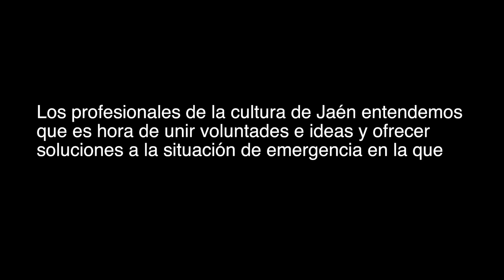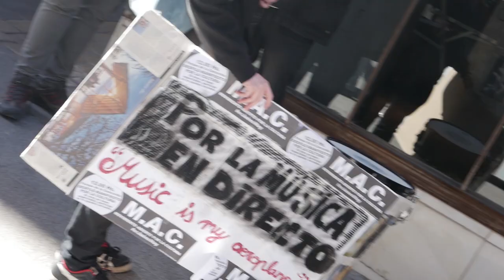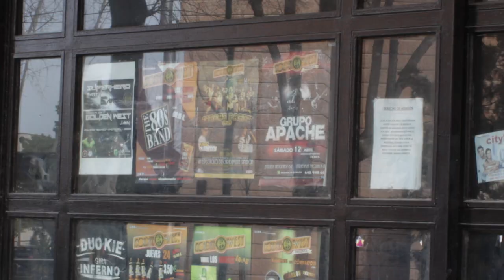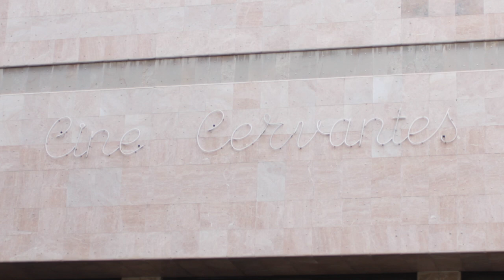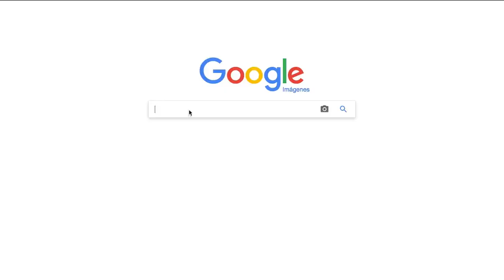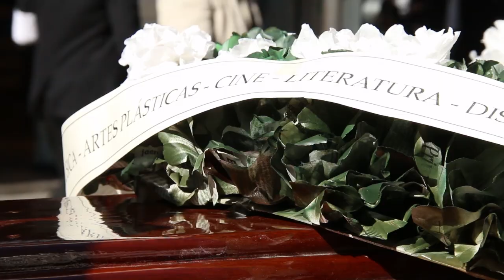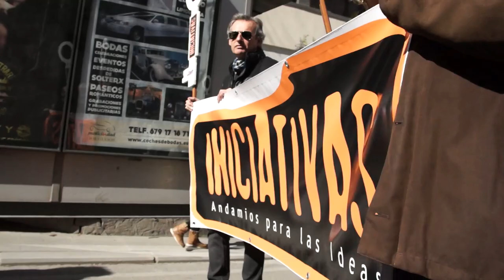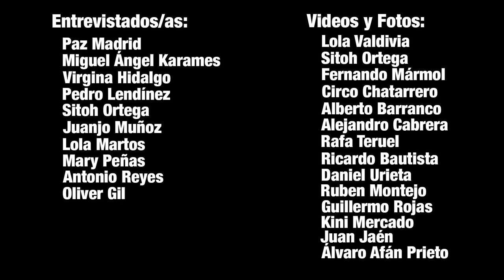Documental primer aniversario M.A.C.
Documental del primer aniversario del Movimiento Abierto por la Cultura. M.A.C.
Dirección: Carlos Aceituno
Montaje: Luis Arjona y Carlos Aceituno
Sonido: Juande Ramírez
Voz en off: Sole Candela

Entrevistados/as:
Paz Madrid
Miguel Ángel Karames
Virginia Hidalgo
Pedro Lendínez
Sitoh Ortega
Juanjo Muñoz
Lola Martos
Mary Peñas
Antonio Reyes
Oliver Gil

Videos y Fotos:
Lola Valdivia
Sitoh Ortega
Fernando Mámol
Circo Chatarrero
Alberto Barranco
Alejandro Cabrera
Rafa Teruel
Ricardo Bautista
Daniel Urieta
Ruben Montejo
Guillermo Rojas
Kini Mercado
Juan Jaén
Álvaro Afán Prieto
Lola López